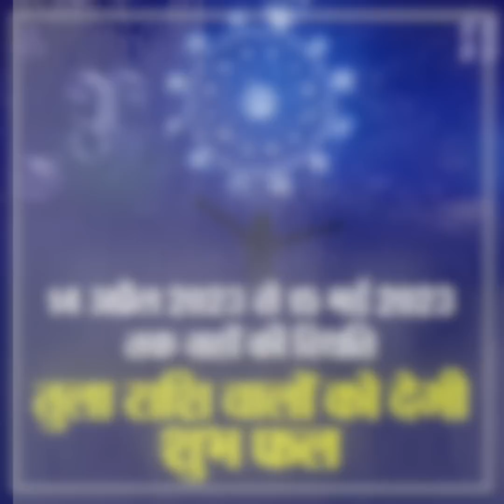तुला राशि वालों के लिए बहुत महत्वपूर्ण है यह 30 दिन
अपने बारें में और भी ज्यादा जानने के लिए